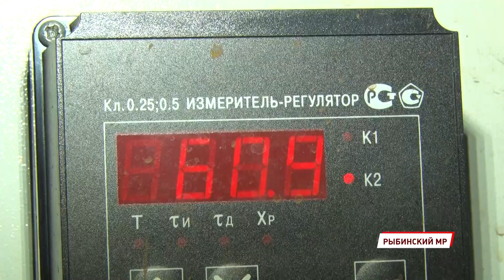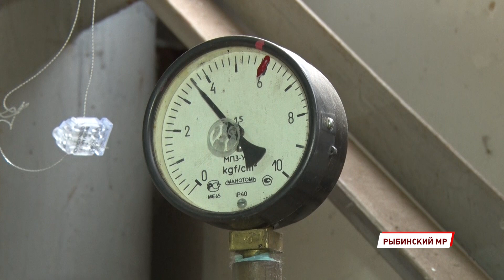Тепла будет много: в Ярославской области установили сроки для ремонта котельных